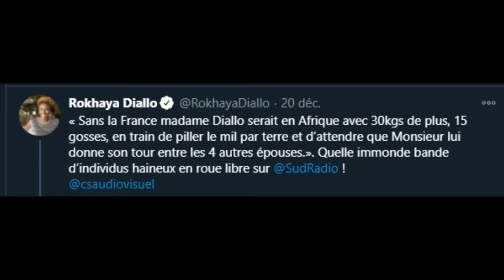Rokhaya Diallo victime de racisme sur Sud Radio, elle porte plainte - Rose Ameziane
Dimanche, la réalisatrice et militante antiraciste a relayé sur Twitter pour s’en indigner un extrait de l’émission « Les Vraies Voix », diffusé deux mois plus tôt sur Sud Radio mais qui lui avait jusqu’alors « échappé ». Une auditrice y prend la parole, en réponse à un débat sur les indigénistes et les attentats.

« Mme Diallo se plaint de la France, elle se plaint des Blancs, mais si aujourd’hui elle est journaliste (…) elle le doit à l’ouverture d’esprit de notre éducation et de notre pays », démarre-t-elle. « Parce que Mme Diallo, elle n’aurait pas bénéficié de tout ce que donne la France, je crois qu’il y a de fortes chances qu’elle serait en Afrique, avec 30 kg de plus, 15 gosses en train de piler le mil par terre et d’attendre que son mari lui donne son tour entre les 4 autres épouses », ajoute l’auditrice.